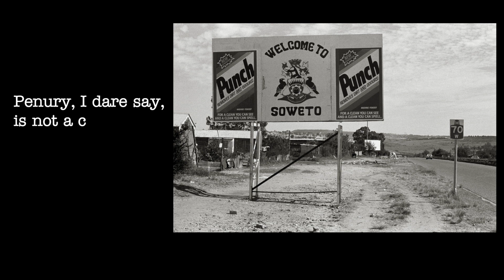Santu Mofokeng: Stories I Book Launch and Pop Up Exhibition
Pop up exhibition and book launch
Friday 10 May, 2019
15:30-18:00
Soweto, South Africa
Venue soon to be announced

We are pleased to announce the launch of Santu Mofokeng´s Stories accompanied by a Pop up exhibition. This groundbreaking series of publications is the result of an unlikely multi-year collaboration between the photographer, bookmaker Lunetta Bartz, editor/curator Joshua Chuang and Gerhard Steidl. Together they have carefully mined and distilled over 30 years of work into 18 definitive “stories” that are sharply edited, simply presented and richly printed in an oversized format that recalls the golden age of picture magazines. The majority of the pictures appears here for the first time. Taken together, they reveal the achievement of a major artist of, and for, our times.